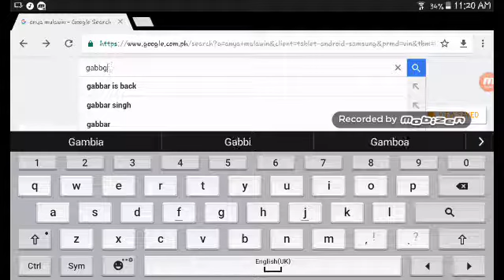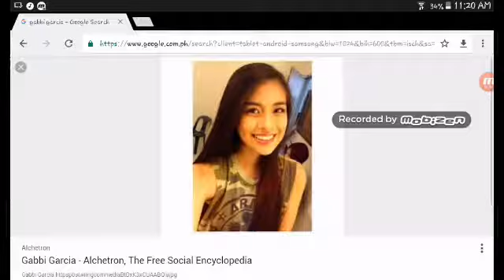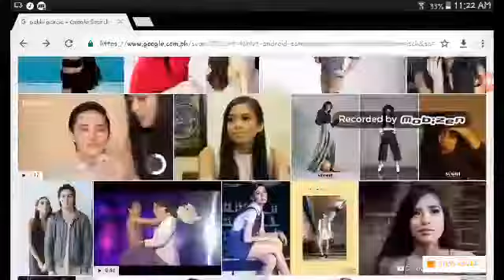My Favorite Alena Encantadia 😊